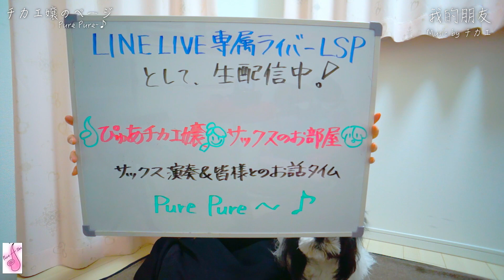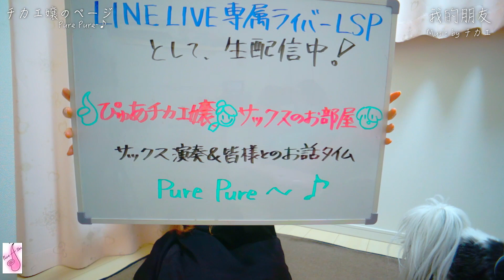【早春賦】ソプラニーノサックス(Sopranino Sax) Cover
■お知らせ■
『LINE LIVE専属ライバーLSP』
として生配信中★★★
動画配信アプリ、LINE LIVEから是非遊び来て下さいね！！！

サックス本体・Yanagisawa SC-992(Neck・PGP)

Alto Sax
サックス本体・YAMAHA YAS-875

Curved Soprano Saxで平井堅さんの大きな古時計を吹いてみました★ チカエ嬢のページ・432ページ目

Soprano SaxでMoritat（Mack the Knife）を吹いてみました★ チカエ嬢のページ・433ページ目

Curved Soprano Saxで相川七瀬さんの恋心を吹いてみました★ チカエ嬢のページ・434ページ目

Saxでデュエット★ あみんさんの待つわを吹いてみました★ チカエ嬢のページ・435ページ目

◆チカエ嬢
横浜出身。
4歳からクラシックピアノを習う。
都内、横浜でジャズを中心にさまざまなジャンルを取り入れたライブを展開。

こちらの音源は株式会社シンコーミュージック・エンターテインメント様の
アルト・サックスで吹きたい日本のうたあつめました。の付属のCDを使用させていただきました(#^^#)

684